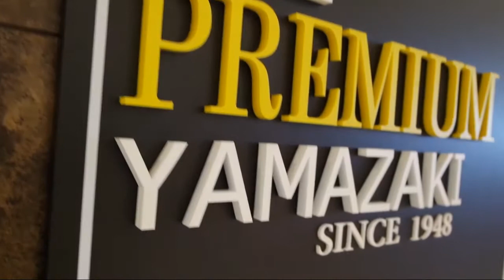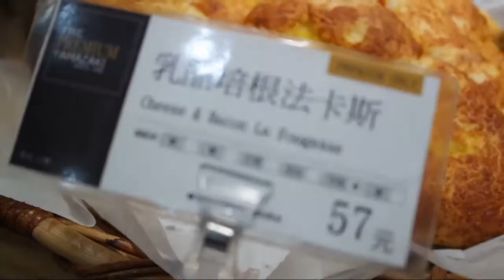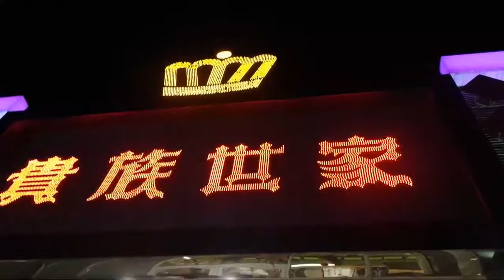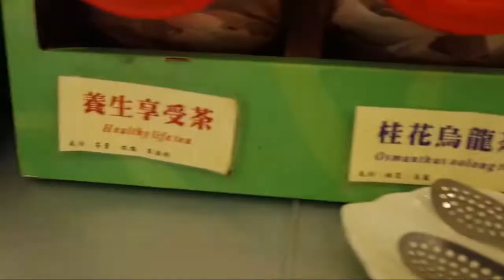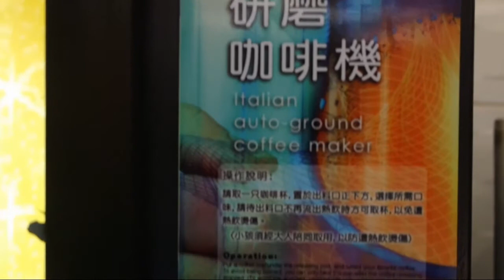Quality Time di Taiwan| BABEH NGEVLOG 24|Trip to Taiwan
Apa saja yang dilakukan Babeh dan Bunda di sela perjalanan pelayanannya?
Kali ini Babeh dan Bunda diajak jalan dengan teman baru di Taiwan nongkrong seharian sambil berbagi hidup dan cerita.

Weekend kali ini menjadi menarik karena mendapat teman dan pengalaman baru di Taiwan.

Persembahan dari

satujiwa production